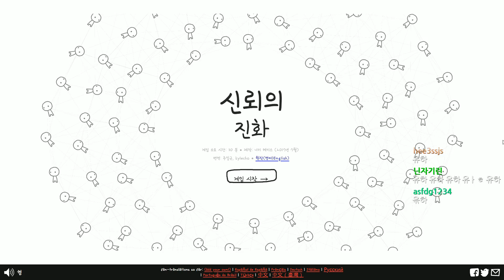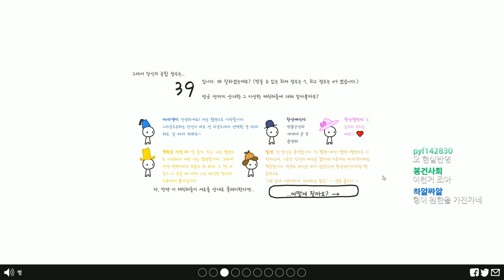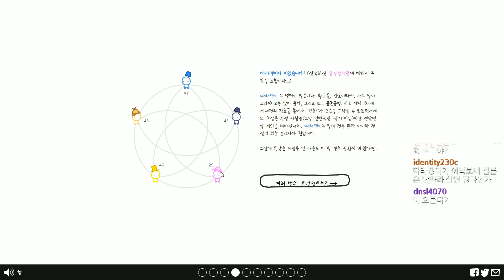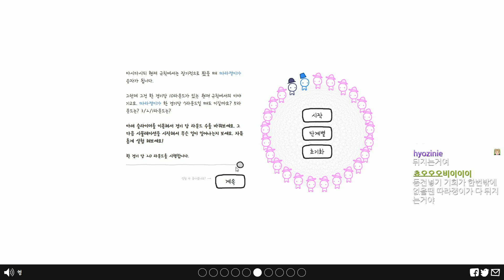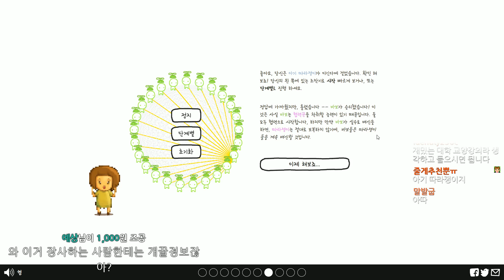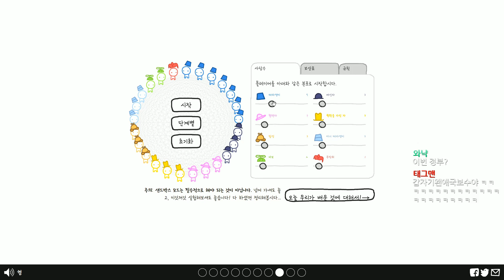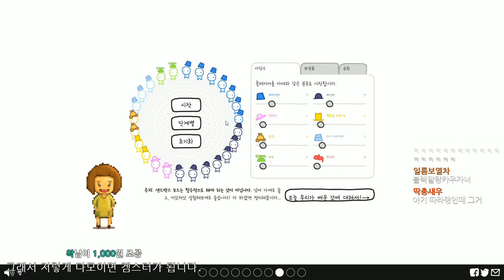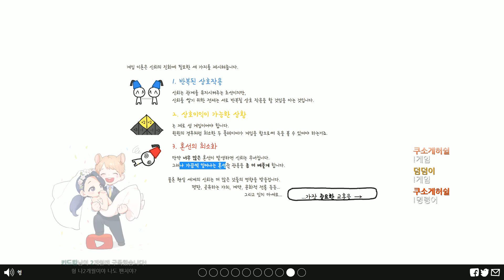왁굳은 어떤타입의 인간? 소름돋는 통찰력이 들어가 있는 게임 - 신뢰의 진화